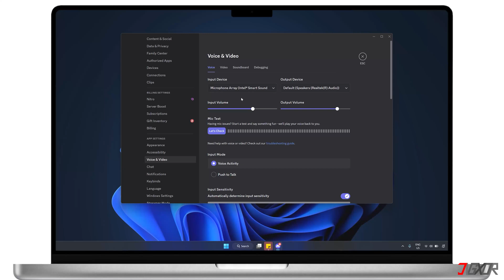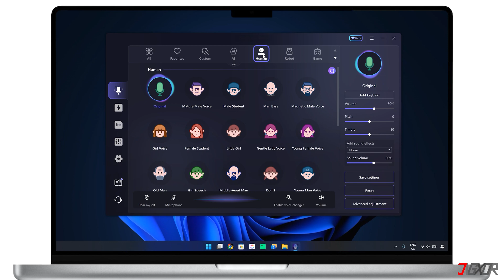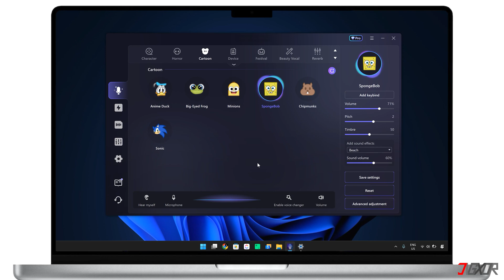How to Change Voice on Discord! [Best Tool]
Make your Discord streams stand out with an enhanced voice! Have you ever wanted to sound like your favorite character or celebrity while chatting? In this video, I'll reveal the ultimate voice changer for Discord after putting the top ones to the test. Yours Jigxor

Most important links:
* | Voice Changer Tool for Discord

Video: 1360